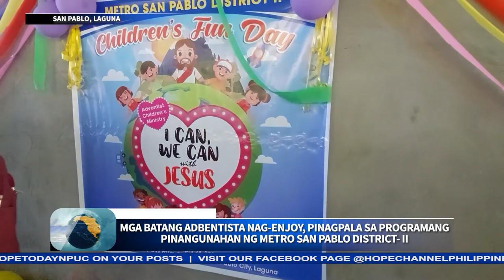MGA BATANG ADBENTISTA NAG ENJOY, PINAGPALA SA PROGRAMANG PINANGUNAHAN NG METRO SAN PABLO DISTRICT- I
Nagdaos ang Metro San Pablo District- II ng Children’s Fun Day sa Sta. Isabel, San Pablo City, Laguna.

Ang masayang programa ay nagpatibay sa samahan ng mga bata at humimok sa kanila na makibahagi sa mga gawain ng simbahan.

Ang balita hatid ni Keziah Venice Ramilo…